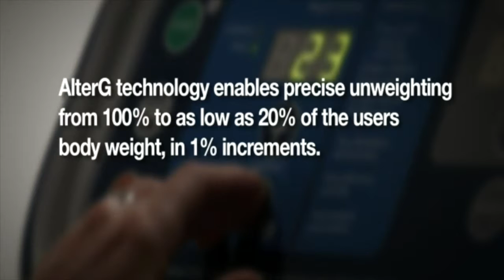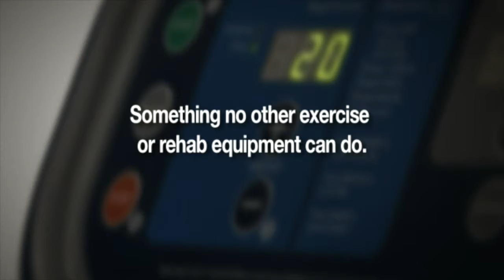Yer Çekimi Kuvvetini Azaltan / AntiGravity Treadmill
Yer çekimi kuvvetini (AntiGravity) %80 oranında azaltır.Ortopedi hastalarına,inme hastalılarına ve parkinson hastalarına yardımcı olur.